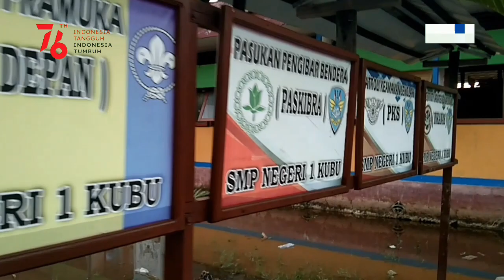LAGU "SUNGAI KUBU CABANG TIGE " (official music video) CIPT : UDIN KUBU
btw ini lagu ciptaan KubraTV yang ke 3 loh 😁😁

K-UPDATE 👇👇
KubraTV  : Berbagi
KubraTV  : jalan jalan
KubraTV  : Cover
KubraTV  : Komedi

                                            Zakaria zack
Kameramen KubraTV : Syafarudin
Editor KubraTV             : Sadewa Ramadhana
Terima kasih                 : Bapak Subandi & SMPN 1 KUBU
terima kasih                  : Warung Bakso Ngah atong